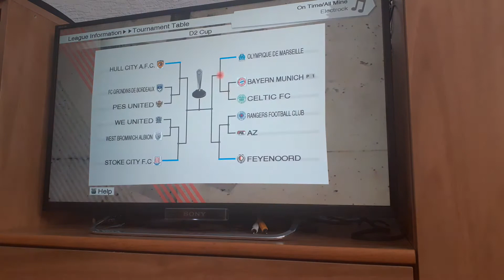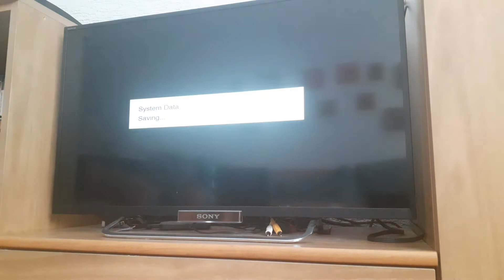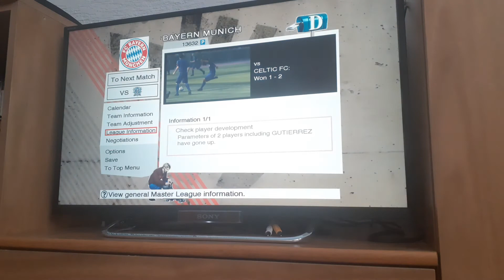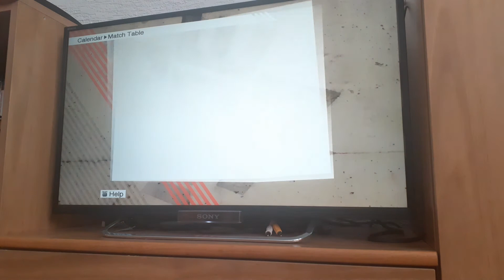PES 2009 Master League 2.0: Bayern Münich: Part 46: Celtic FC (Carling Cup)